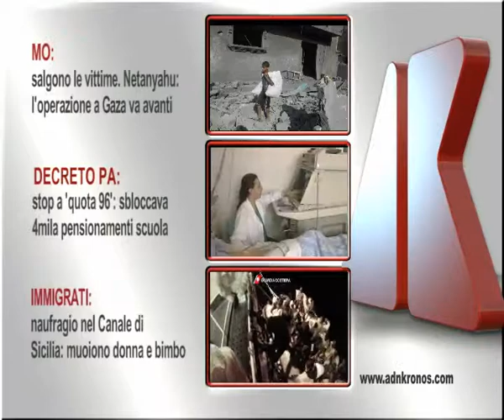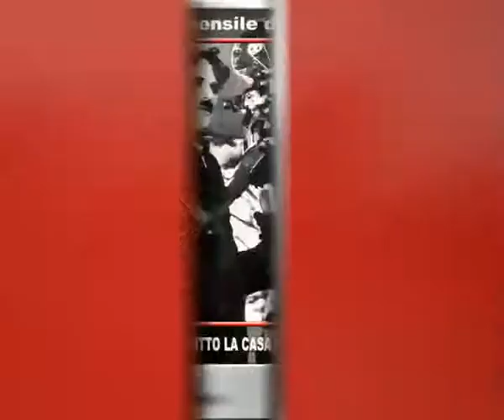Tg Adnkronos, M.O., salgono le vittime. Netanyahu: l'operazione a Gaza va avanti...